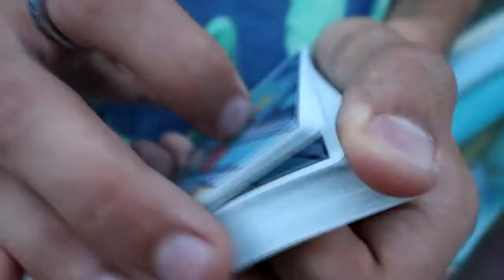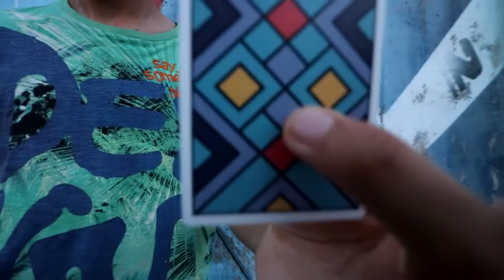Edge playing cards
Che dire di questo mazzo di carte?
Le parole servono a poco quando la bellezza è evidente!
Classe, eleganza e arte vibrano in queste carte e la loro originalità si sprigiona dirompente e si apprezza con un semplice colpo d'occhio.
• Le carte sono formato poker.